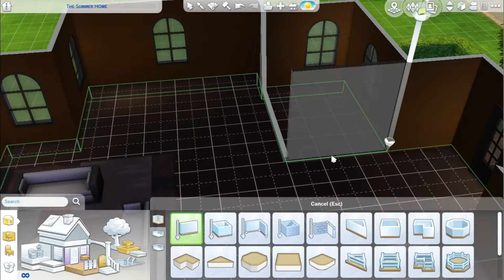The Sims 4 - SpeedBuild/Summer Cabin Decoration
If You Enjoyed This SpeedBulid Leave A Like And Comment Down Below What You Think I Should Design Next.If Your New Don't Forget To Subscribe And Hit The Bell Icon To More Awesome Videos Like This

All These Songs And Artist Can Be Found On SoundCloud